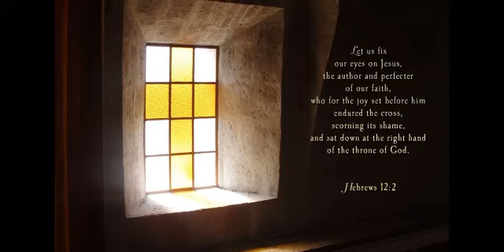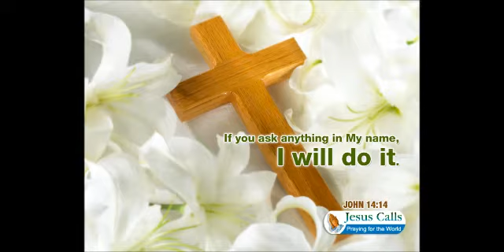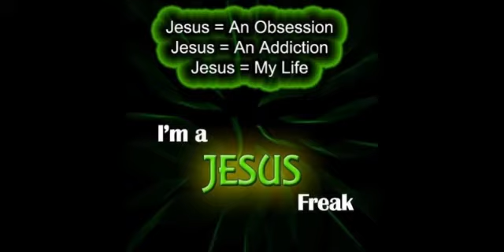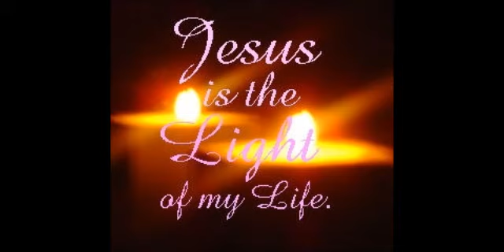Hindi Gospel Song "Chahat Hame Tere Naam Ki" By Gospel Messengers Team, Lucknow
Gospel Messengers Team (GMT) Production Of Assembly Of Believers' Church (ABC) Album Song.